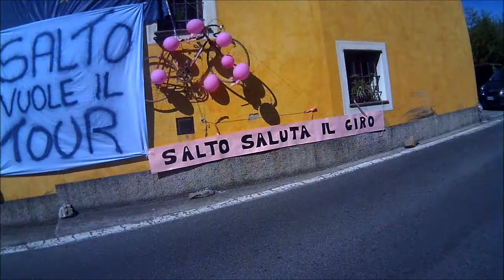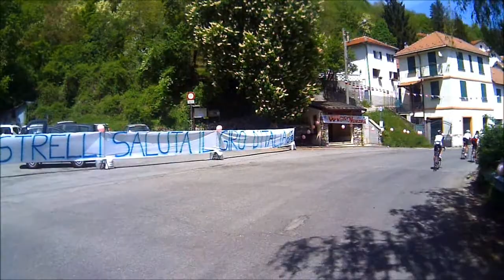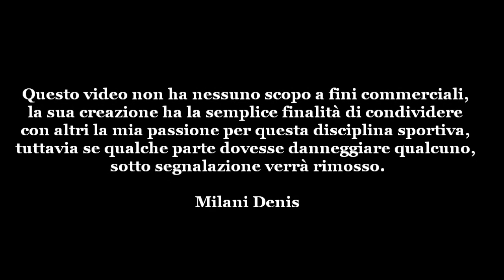Tappa del Giro Rapallo Sestri Levante